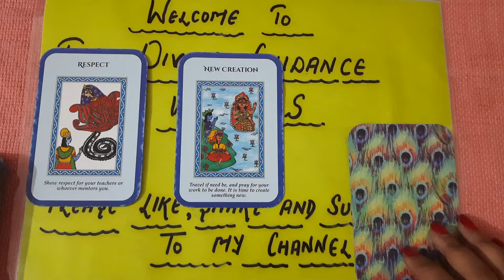HARE KRISHNA| Pick A card |DIVINE GUIDANCE from LORD KRISHNA|Msg Frm UNIVERSE timeless